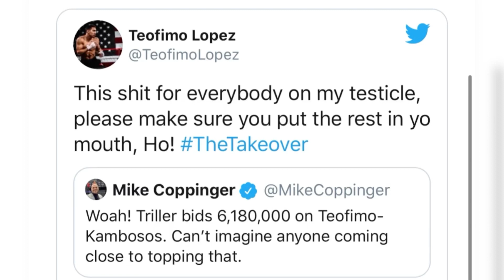(WOW) TRILLER BIDS $6MILLION ON TEOFIMO LOPEZ VS GEORGE KAMBOSOS FIGHT